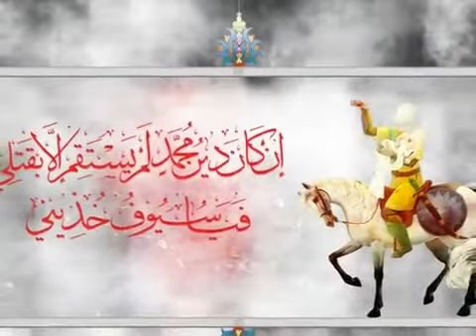عنایت امام حسین علیه السلام به تاجر ورشکسته